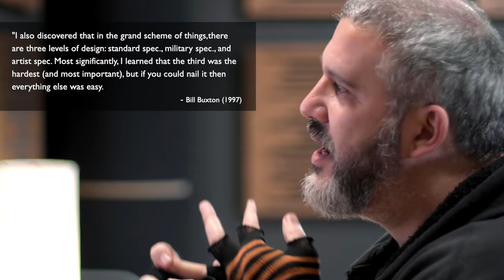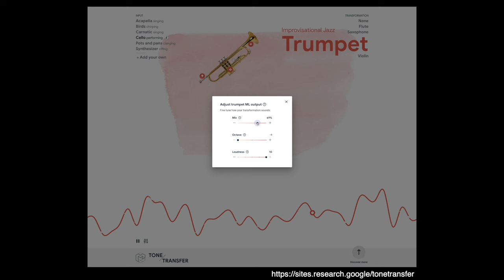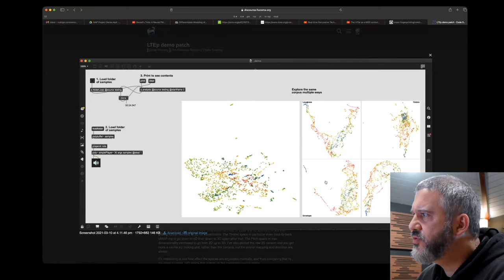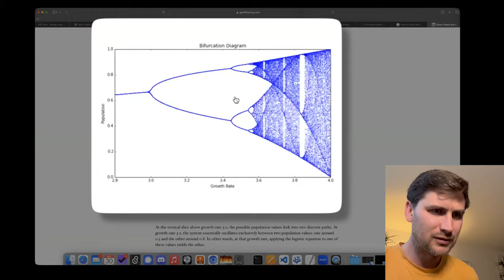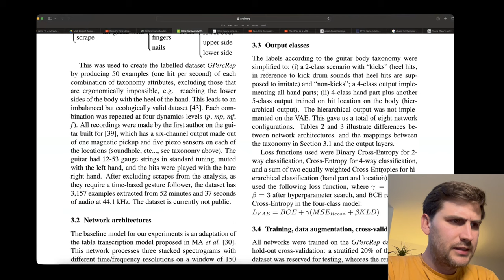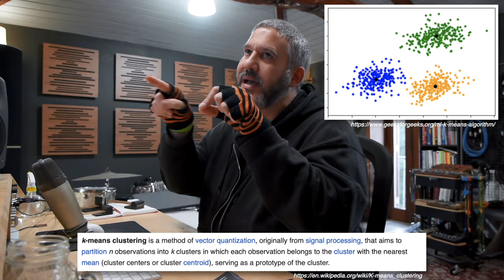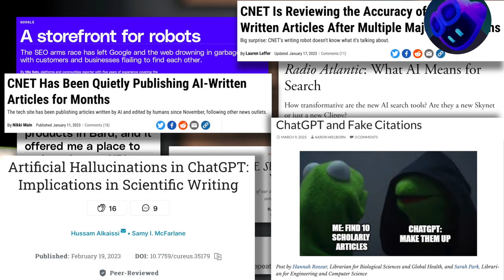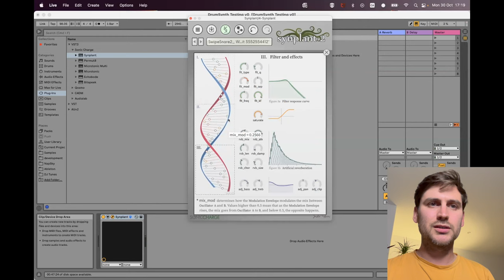Jordie Shier - Particle Castle Bubble Party!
Particle Castle Bubble Party! is an offshoot of Gib Gab, which are free lessons/conversations/consultations/mentoring/time/support which I’ve been doing for over seven years(!) now. The difference being that these conversations are supplemented with inserts and links, edited by Angela Guyton. The idea behind PCBP! is to take what is normally a temporally and (somewhat) spatially-bound conversation and turn it into a more openly-shareable video, so it will hopefully be of interest to others.

Jordie Shier is a PhD student in the Artificial Intelligence and Music programme based at Queen Mary University of London. His research is focused on the development of software that supports creativity in musicians and music producers. He is particularly interested in creating novel methods for synthesizing audio and researching new interaction paradigms for music synthesizers. His PhD research topic is Real-time timbral mapping for synthesized percussive performance. I first met Jordie after doing a couple of talks at his University and exchanging some emails over our shared passion/focus on machine learning and drums.

In this Particle Castle Bubble Party! we talk about machine learning in the context of drums and synthesis and how to extract as much information about as short a time as possible. We also discuss how not getting caught up in theoretical perfection can be important in the context of making music with technology.